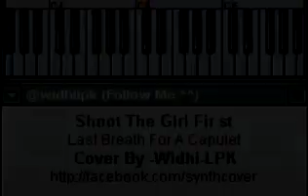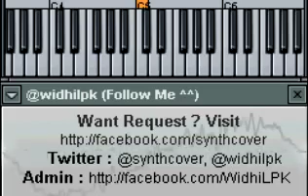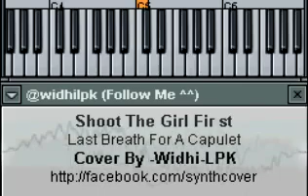[SYNTH COVER] Shoot The Girl First - Last Breath For A Capulet